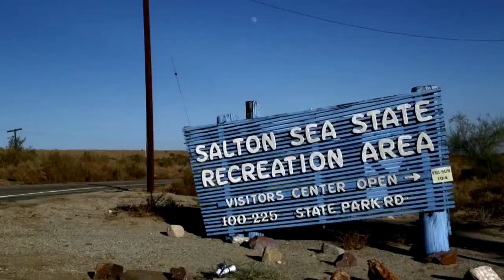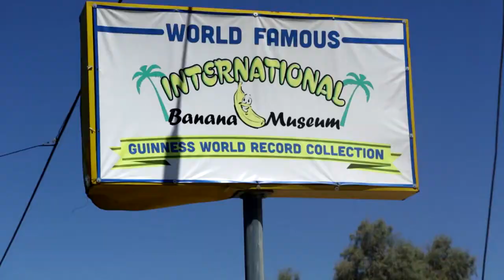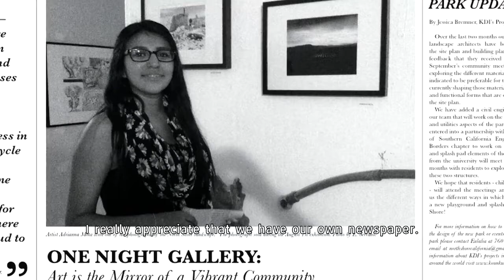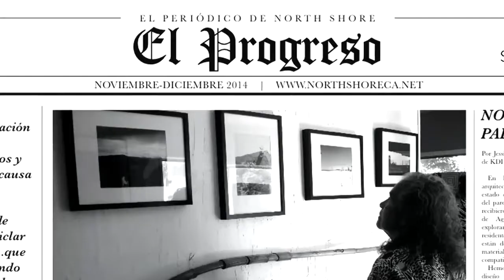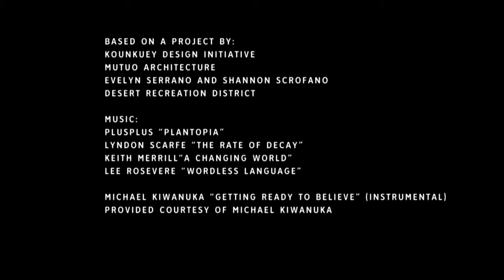The Spirit of North Shore | Artbound | KCET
Residents of the resource-starved North Shore community on the Salton Sea hope a new plan for renewal and social practice art will promise a more sustainable future.